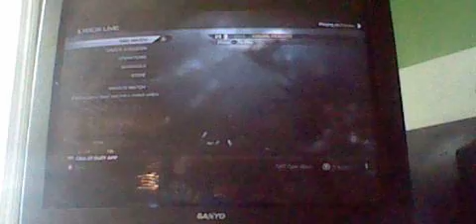Pickle Plays COD Ghosts: Gun game 3